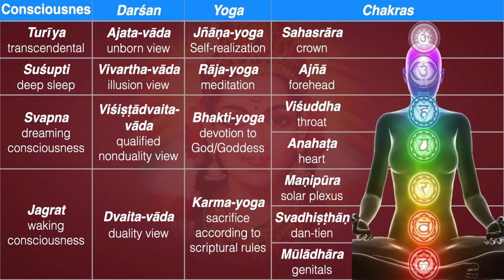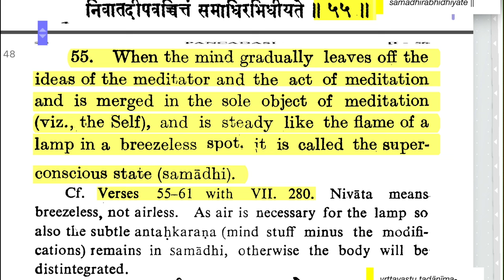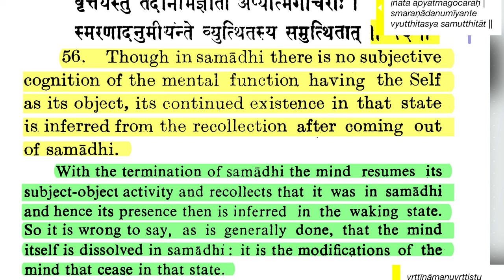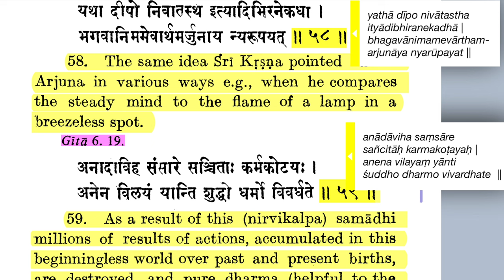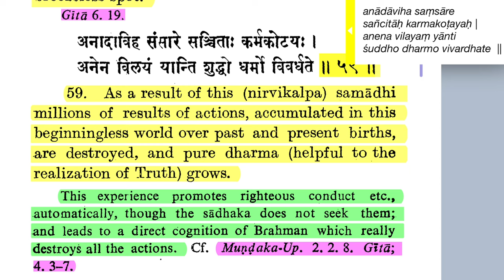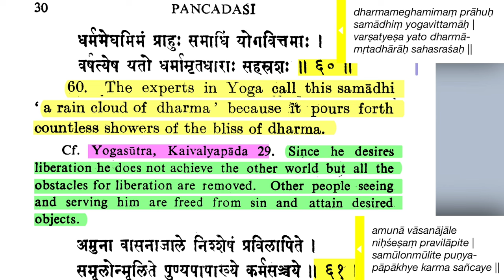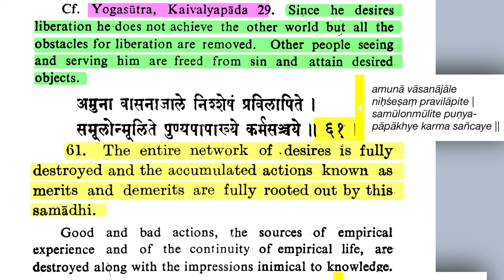Śrī Pañcadaśī 1.55-61—Nirvikalpa Samādhi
Namaste 🙏🏼 So first of all, in this first chapter, Vidyāraṇya has made an analysis of consciousness and its objects. Consciousness is divided into four states: Jagrat, Svapna, Suṣupdi and Turīya. And the objects of consciousness are divided into the 24 tattvas of Śāṅkhya, plus the contents of the Antaḥkaraṇa, the inner organ of mind, intelligence and false ego. There is also an analysis of the three bodies—gross, subtle, and causal—and the five sheaths: the food sheath, Annamaya-kośa, Prāṇamaya-kośa the energy sheath, Manomaya-kośa the mind sheath, Vigñānamaya-kośa the intelligence sheath, and Ānandamaya-kośa, the bliss sheath. And all these objects are māyā. They are all to be done away with by the meditator, leading to the state where the self is manifest, is obvious. In ordinary consciousness they cover the self and prevent the self-realization. But in meditation, in Samādhi, they are revealed. So now the next five verses reveal that Samādhi.